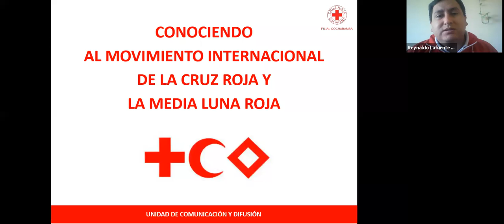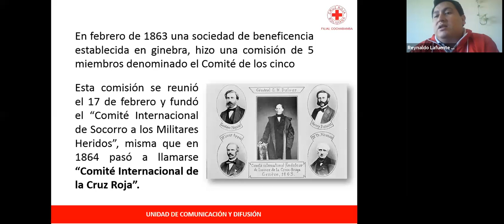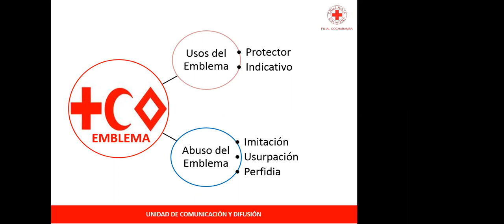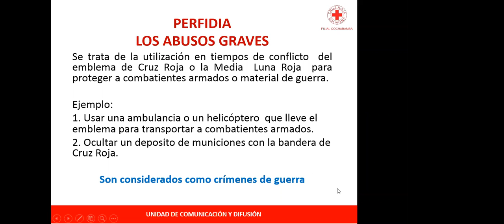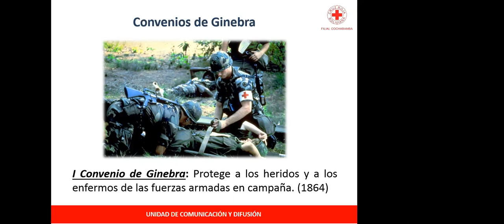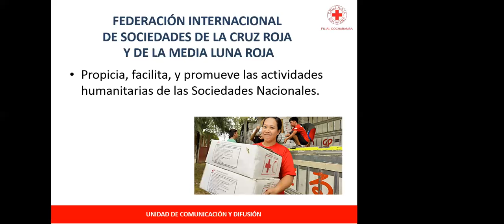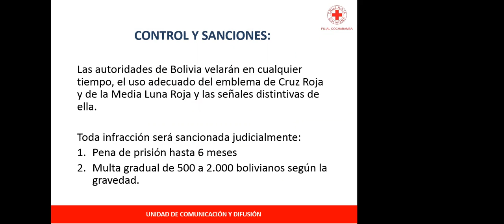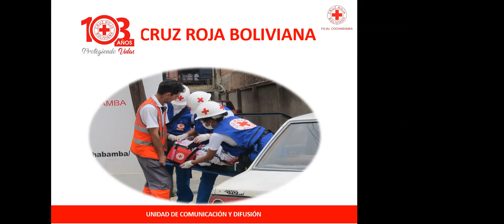Conociendo a la Cruz Roja Boliviana Filial Cochabamba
Videoconferencia informativa sobre la Cruz Roja Boliviana Filial Cochambamba.
Expositor: Lic. Reynaldo Lafuente, Responsable de la unidad de comunicación y difusión de la Cruz Roja Boliviana Filial Cochabamba.